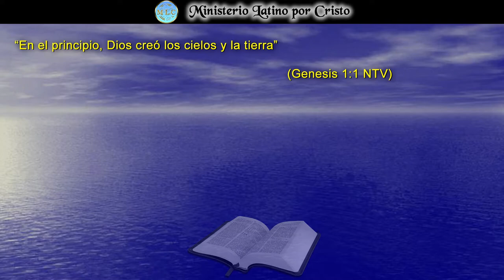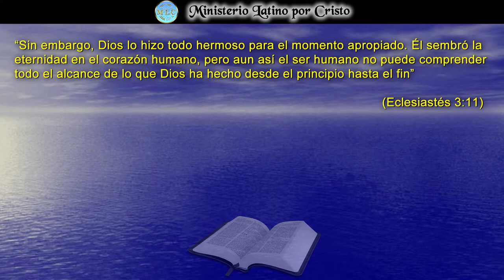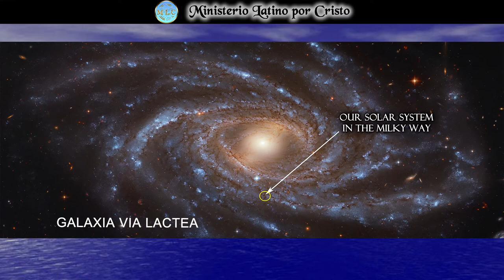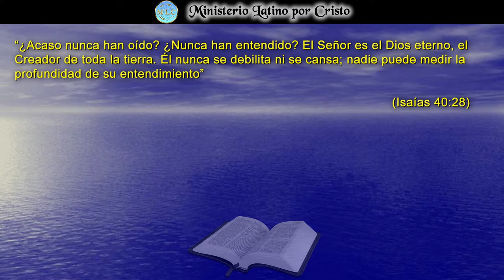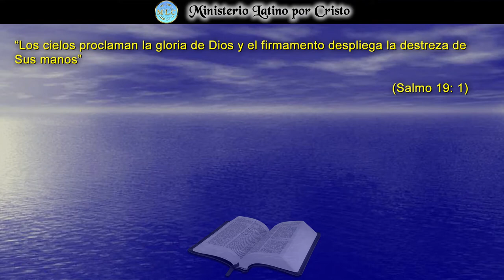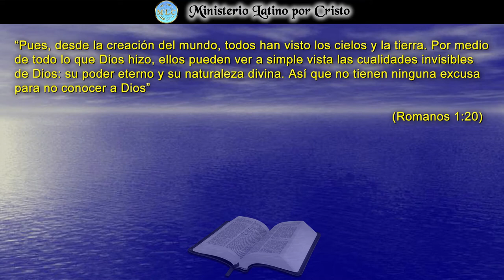“¿TODAVÍA DUDAS DE LA EXISTENCIA DE DIOS?”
Cuán maravillosa e increíble es la creación de Dios, nos da testimonio de la existencia de un Creador todopoderoso. No hay absolutamente ninguna manera que los humanos pueden negar que la mano de Dios está involucrada en tal demostración de esplendor. ¿Todavía puedes pensar que toda esa asombrosa y compleja belleza evolucionó de la nada? Realmente necesitaría ayuda psicológica seria para pensar que todo eso fue creado por "causalidad", cuando simplemente podemos aceptar lo que la Biblia proclama con respecto al Creador y la creación de todas las cosas. Reconozcamos que no hay otro Dios que Jehová y Su hijo Jesús. Ofrezcamos nuestra gratitud y pidamos Su perdón. Él está dispuesto y esperando que le entreguemos nuestra vida. ¡Dios te bendiga!